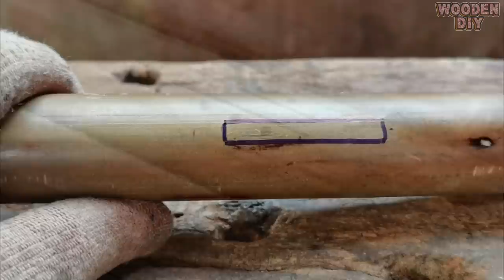Simple "TUBE" Bamboo Slingshot - How to build it - Wooden DIY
Another surprise for you! or Search inz68983 to earn with me together🤝!
100% Handcrafted.
Copyright by Wooden DIY - do not re-up.